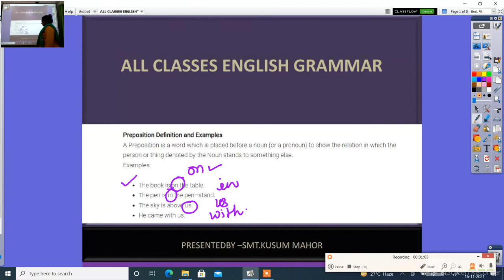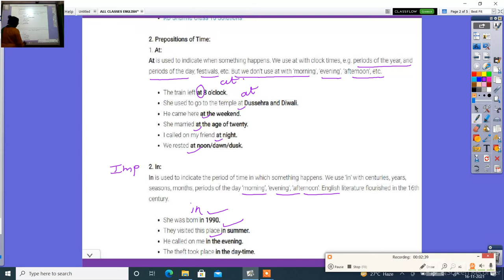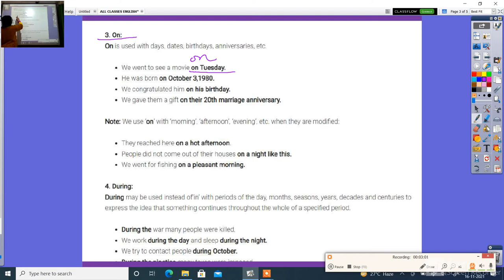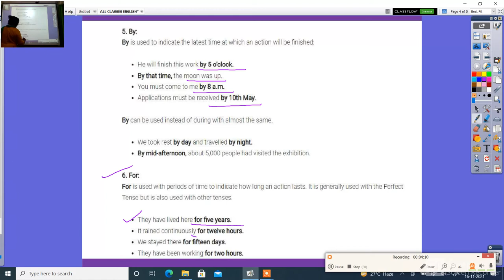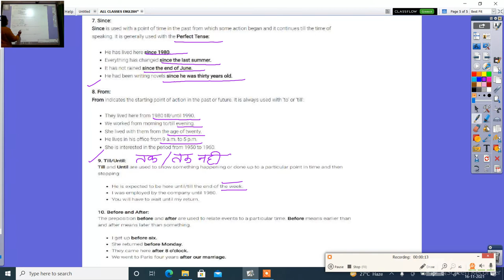ALL CLASSES ENGLISH GRAMMAR USE OF PREPOTIONS